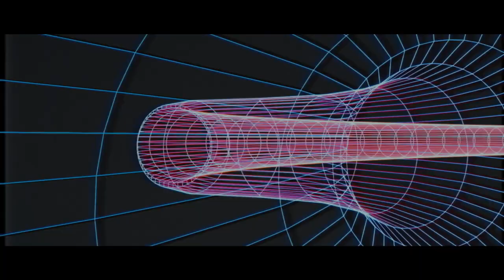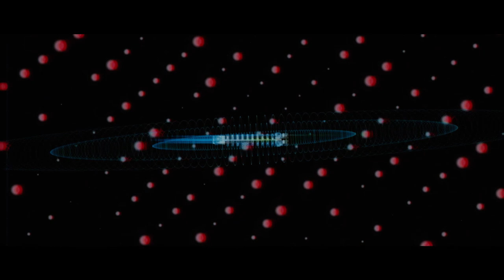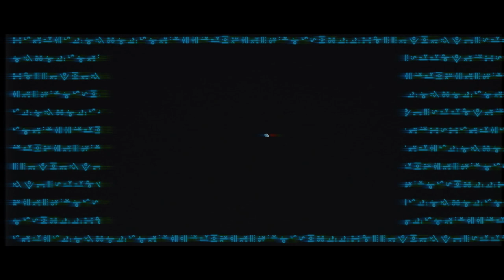Atlas Palace - Terraforming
Second single from the EP "Terraforming"

Directed by Michele Vitobello